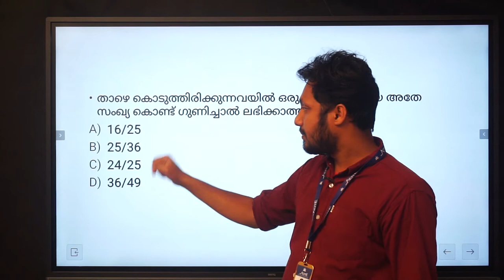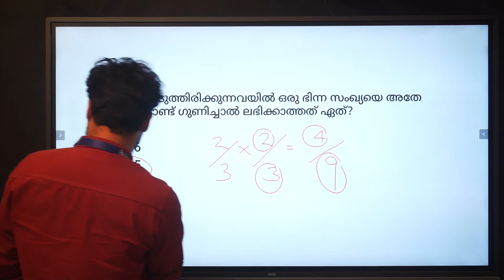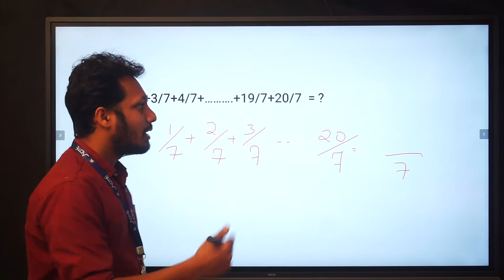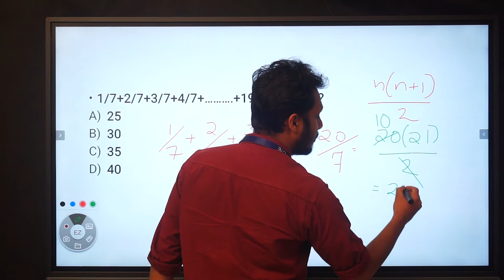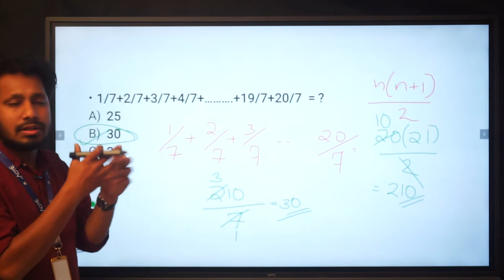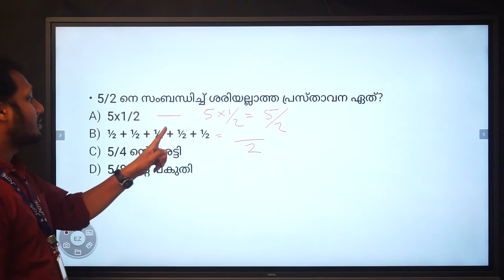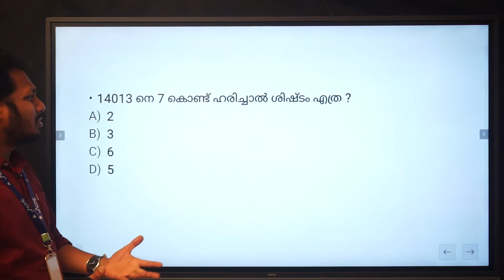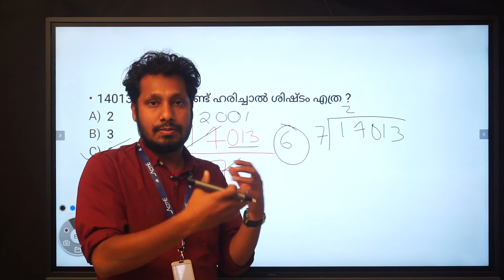K-TET -CATEGORY FIRST MATHEMATICS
BE A  GREAT TEACHER WITH ACME.